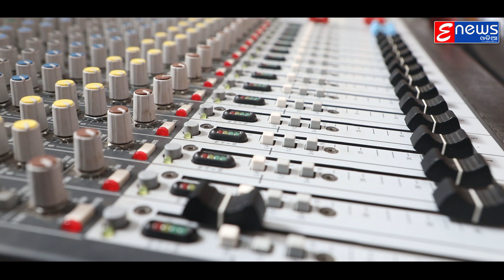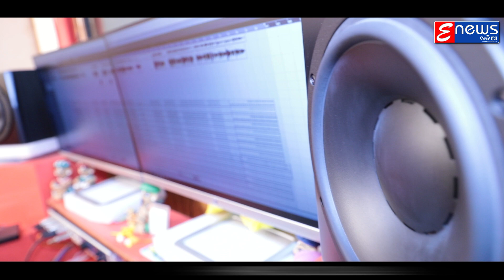Ilu Ilu Elala || Humane Sagar || Debasmita || Odia Masti Song || Studio Version || Enewsodia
Listen/watch our new Romantic song “Ilu Ilu Elala  ” this sweet sounding song is sung by Humane Sagar & Debasmita . Show all your love and support.

Song : Ilu Ilu Elala  (Studio Version)

Singer : Humane Sagar & Debasmita

 Lyrics : Sushanta Patra

Music Director : Manas Kumar

 Recorded At : MRR Studio,Cuttack

 Mixing By  : Shaktiswar Mohapatra

 Video Editor - Tapas Ranjan Pati (EnewsOdia)

Full Lyrics :

Ilu Ilu Elala

Aakhire guli marilu chatire bajila dhama dham dham dham[male]
Kathare jadu karilu chatire suvila srgam sargam
Aakhire guli marilu chatire bajila dhama dham [male]
Kathare jadu karilu chatire suvila srgam [female]
Aalo mo chagali laguchi rangoli
Tu prema pagala kalu mate ghaila mana mora karhila[male]
Ilu Ilu Elala Ilu Ilu Elala Ilu Ilu Elala[female]
Ilu Ilu Elala Ilu Ilu Elala[male]

[female]
Mu thili mo pakhare padili to premare heigali to diwani
To pai n heli diwana to bina bhala lagena tate chadi rahiparuni[male]
Delu mitha najara karidelu nijara[female]
Delu mate isara heigali awara otha mora kahila
Ilu Ilu Elala Ilu Ilu Elala Ilu Ilu Elala
Ilu Ilu Elala Ilu Ilu Elala Ilu Ilu Elala Ilu Ilu Elala[male]

To katha lage niaara to hasa fula pasara bhijili mu to chuaanre[male]
To prema jebe chuinla to pain mana gaila prema gita to naare[female]
To mitha chahani kahe prema kahani[male]
Chuindelu matere mana deli tatare mana kahila

* ANTI-PIRACY WARNING *